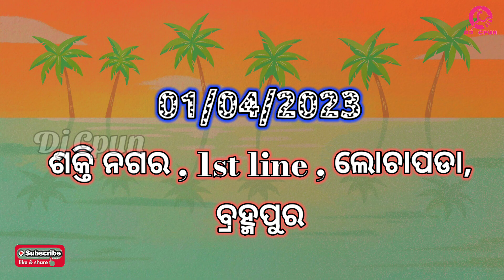Jhadankuli Danda Nacha || Danda Nacha Full list 2023